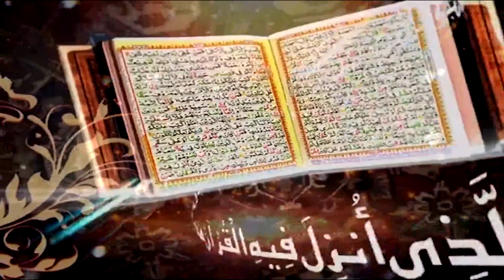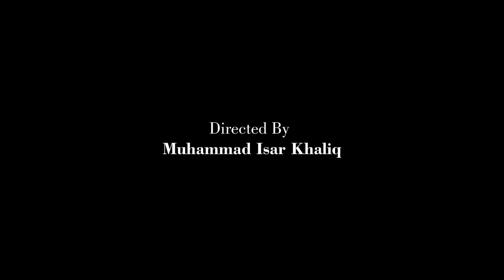Surah An Nur Ayat 11 to 20 | Prof. Dr. Qazi Sultan Sikandar